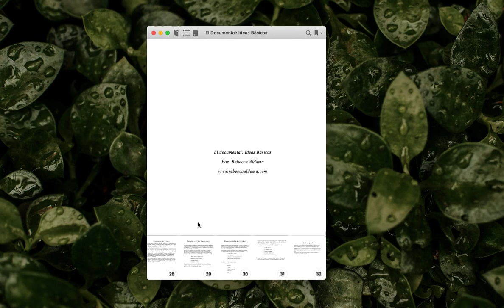El Documental: Ideas Basicas (eBook)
Este libro digital aborda la importancia de las técnicas de investigación, la realidad como esencia del documental, la diferencia entre un reportaje y un documental; así como un análisis sobre los elementos como la música y la tan peculiar voz en off que se encargan de darle vida al relato.

El temario es el siguiente:

    Introducción
    ¿Qué es un Documental?
    Formato
    Tiempo
    Medio: Cine y Televisión
    Proceso Creativo
    El Guión
    Recursos para el relato
    Características Tradicionales
    ¿Qué es la Divulgación?
    Documental Histórico
    Documental Social
    Documental de Naturaleza
    Planificación del Rodaje